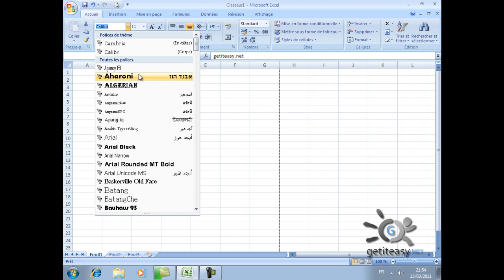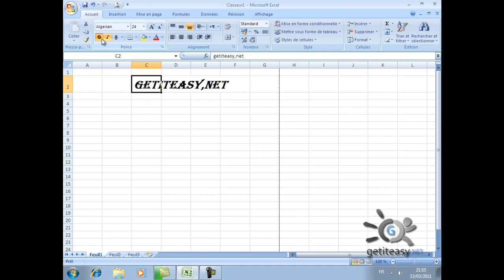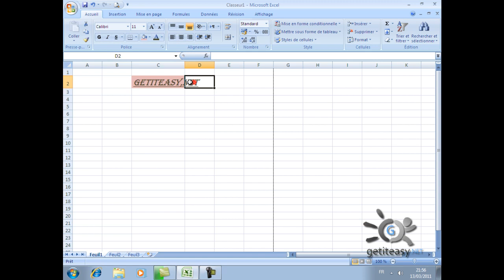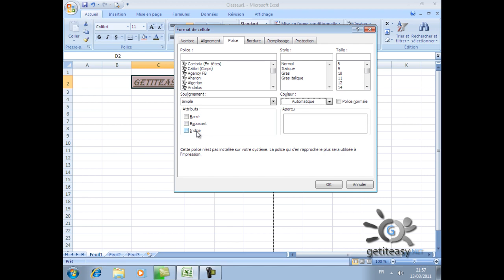Excel de A à Z EP 05